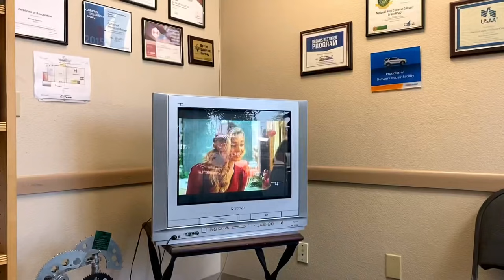living in my car: my house is totaled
r.i.p chevyvedder